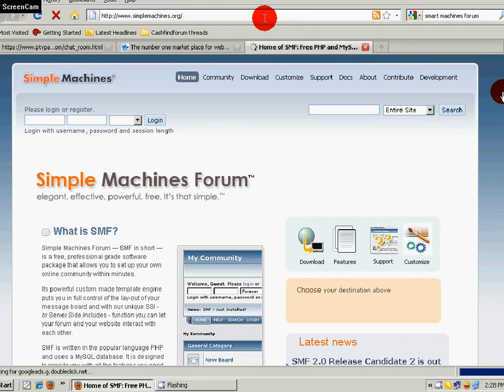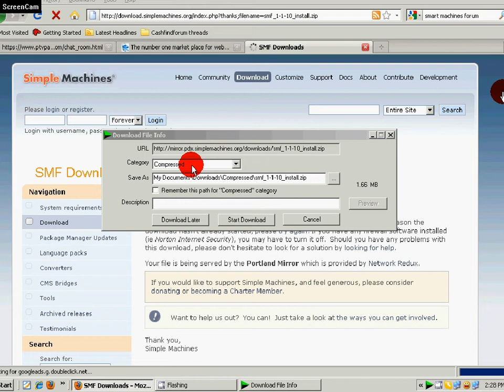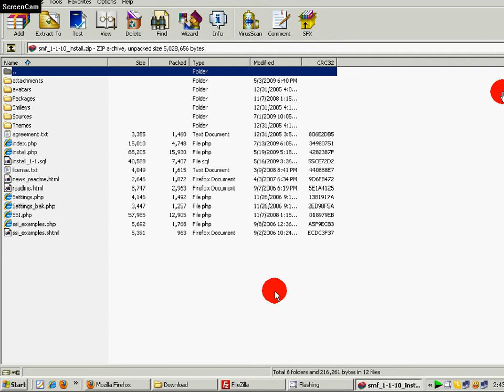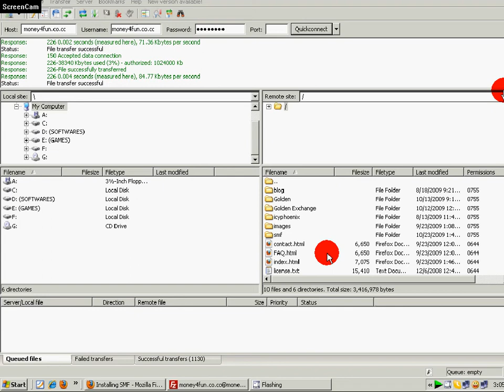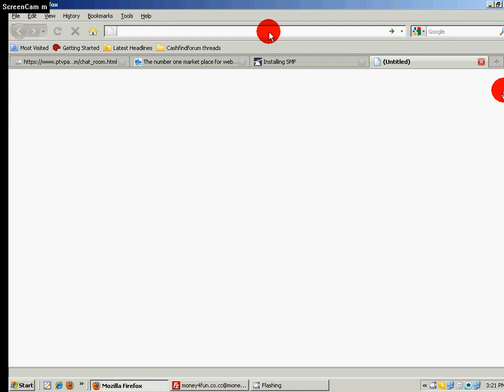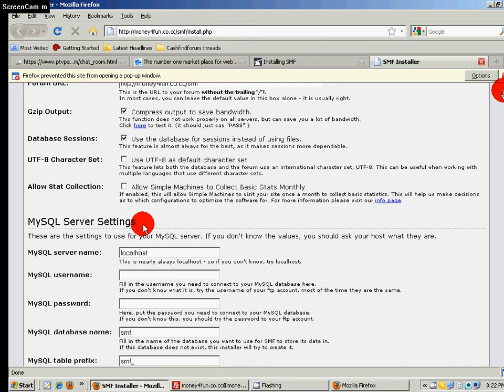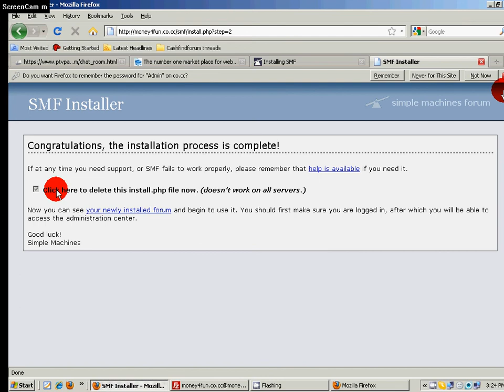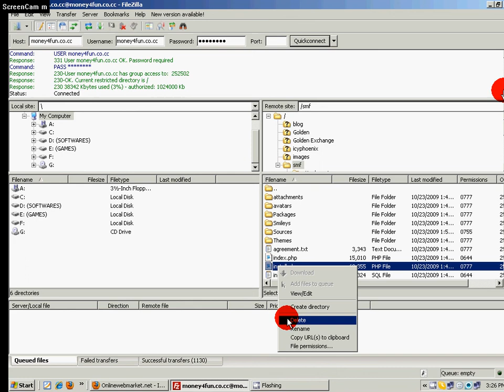How to install SMF (Simple Machines Forum)